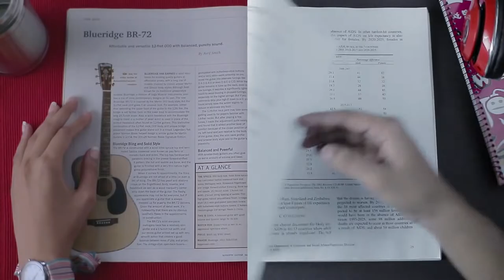CloseUp Volt (2014) - Abir Mirza & Sabila Nur